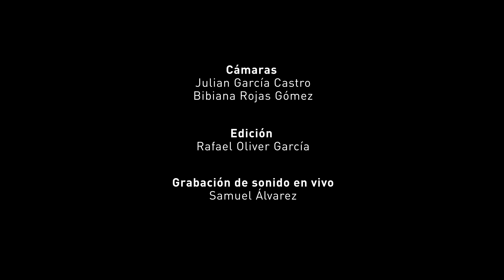Gabriela Guzman. Programa Infantil y Juvenil 2018 (PIJ) Universidad Javeriana